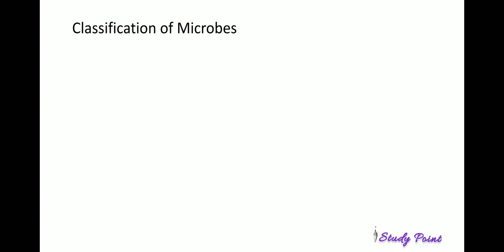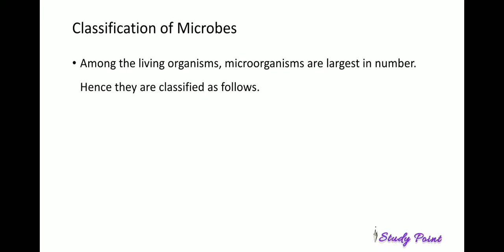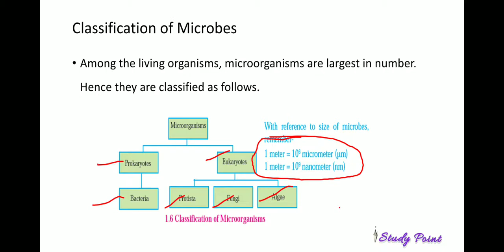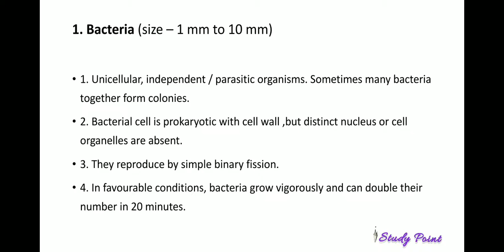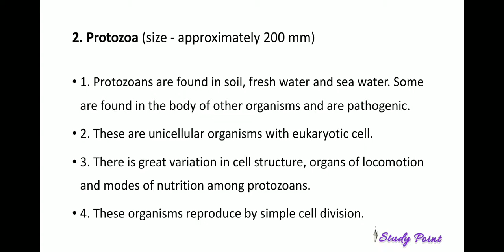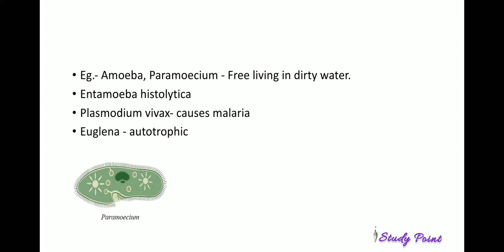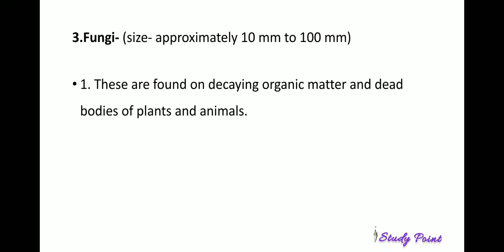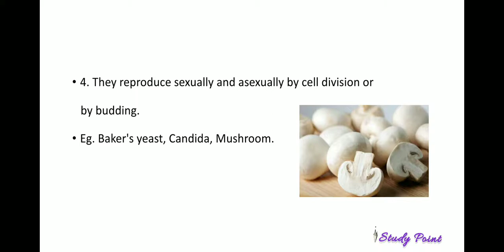Class 8th STD Living world and classification of microbes 3 | science | 8 vi vidnyan sajiv srushti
Living world and classification of microbes, 8 th , general science , Maharashtra state board